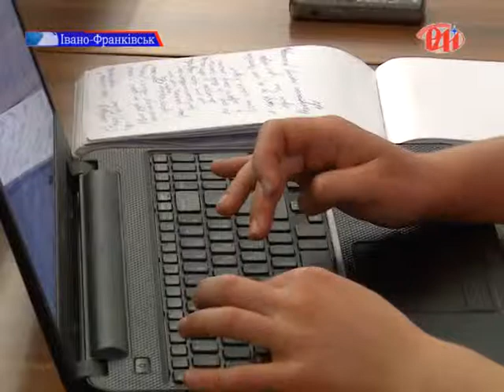Перспективи паліативної допомоги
Медики Франківщини представляли Україну на Всесвітньому Конгресі Європейської Асоціації Паліативної Допомоги. Нещодавно делегація повернулася з Копенгагена, вони були єдиними представниками України, адже на Прикарпатті паліативна допомога на одному з найвищих рівнів в Україні.